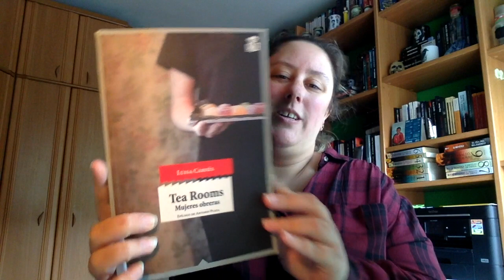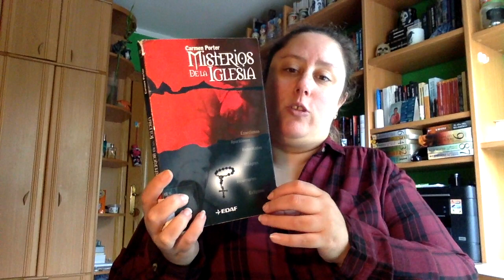Wrap Up Noviembre Parte 1